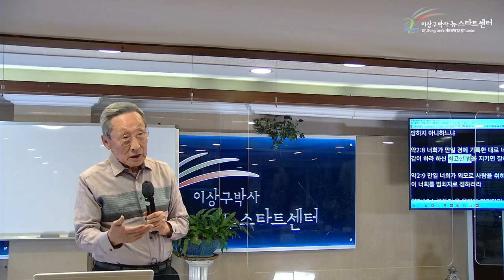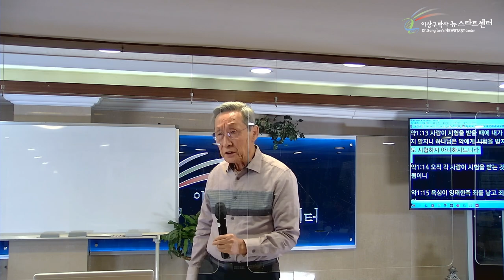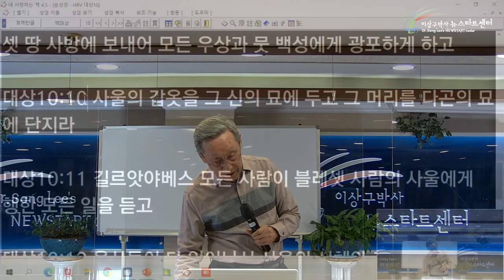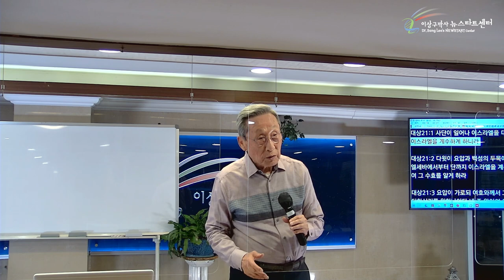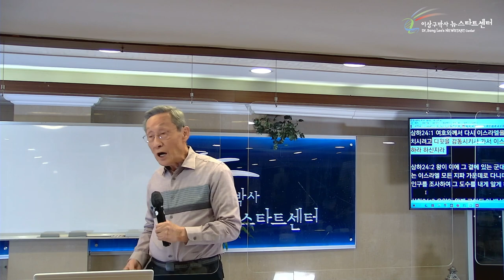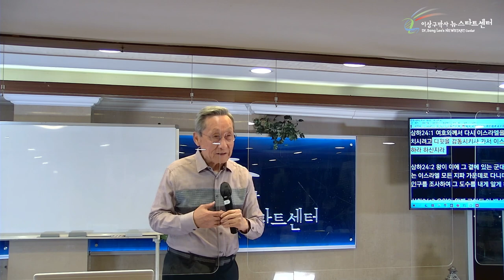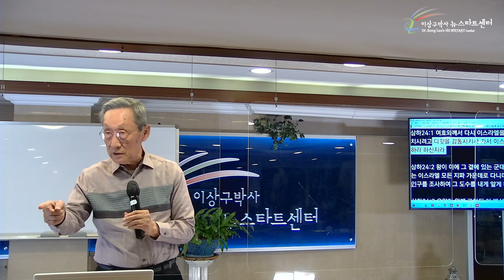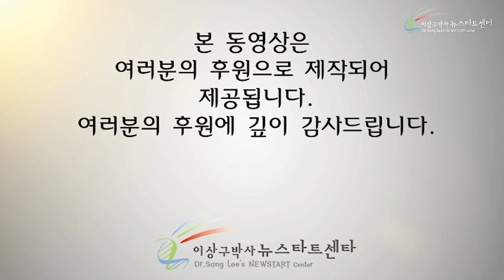[17강] 성경 속의 모순이 모순일까?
성경절
역대상 10장 10절
역대상 10장 4~5절
역대상 10장 13~14절
역대상 21장 1절
사무엘하 24장 1절